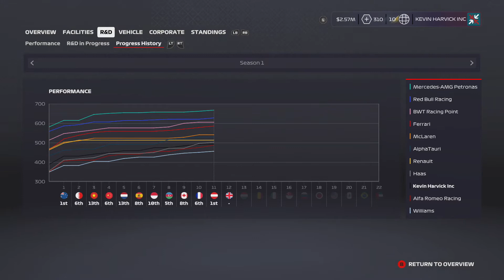F1 2020: Kevin Harvick Japan Invitational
Harvick gets behind the wheel of the 1988 McLaren MP4/4